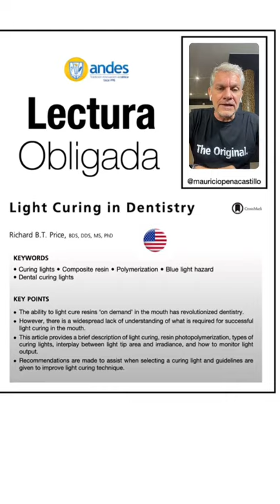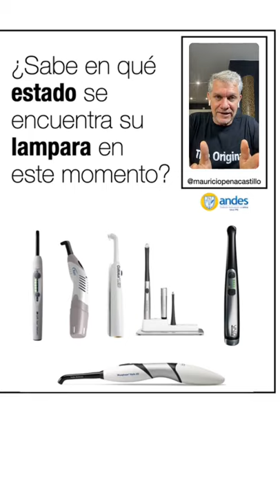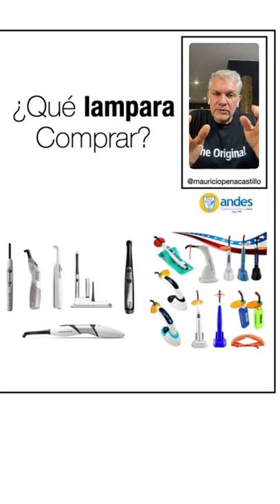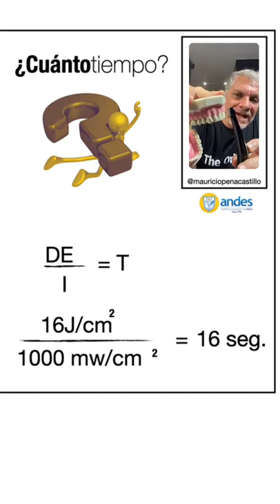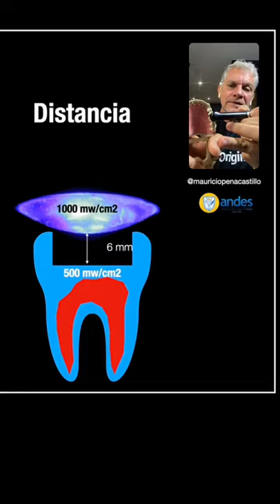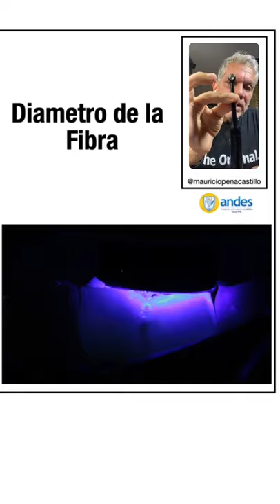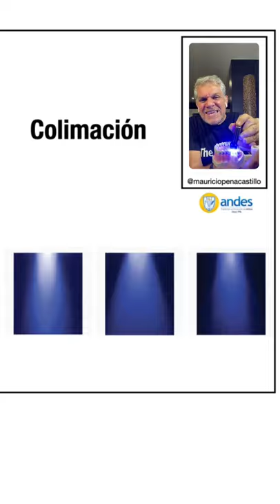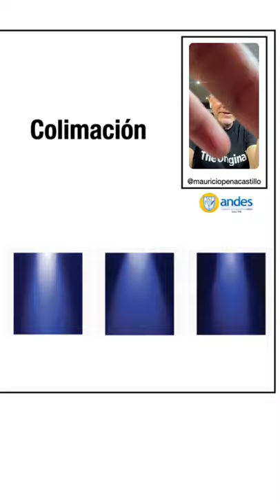Conoce el Estado de su Lámpara de Fotocurado - FOTOACTIVACIÓN CON RESPONSABILIDAD I ANDES DTC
Un Instagram Live del doctor Mauricio Peña Castillo, hablando todo sobre fotoactivación.